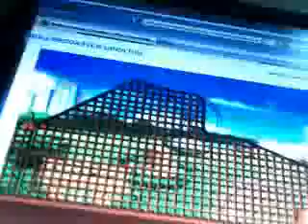rollercoaster creator-funny winning